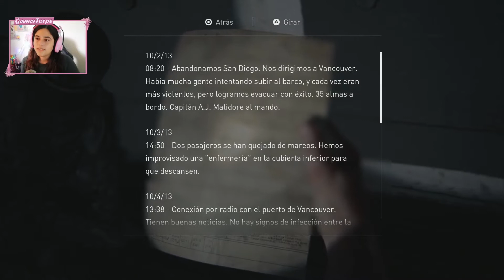The Last of Us Parte II en Directo #45